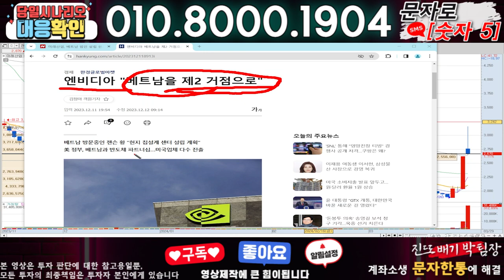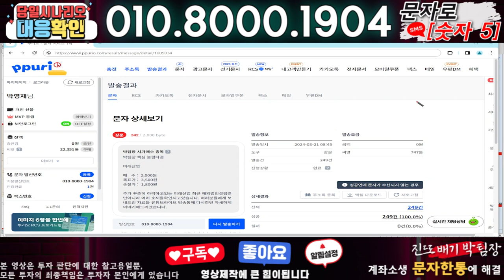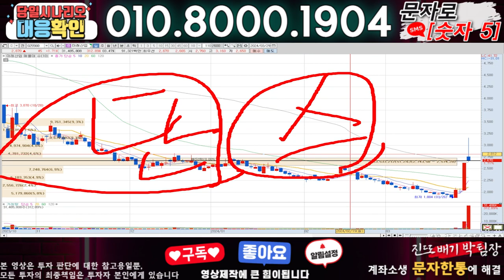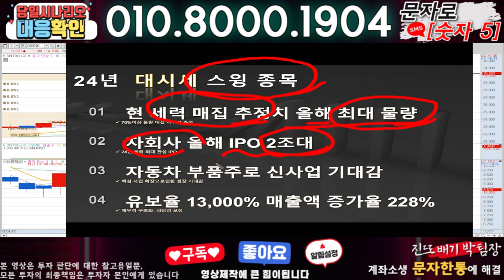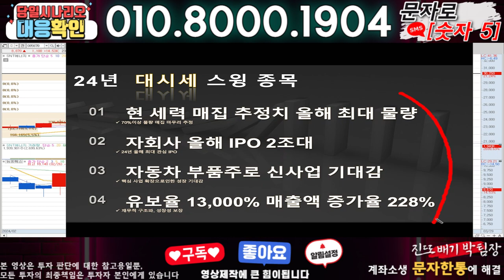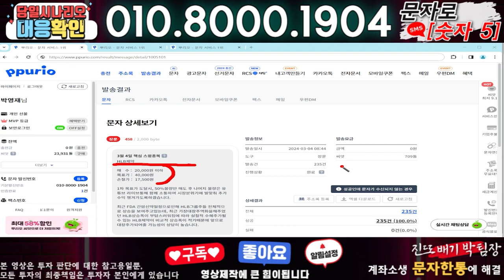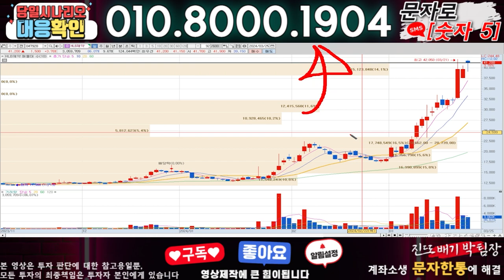미래산업 ) 3분전 기습속보-공식입장발표!! 무슨일인가?